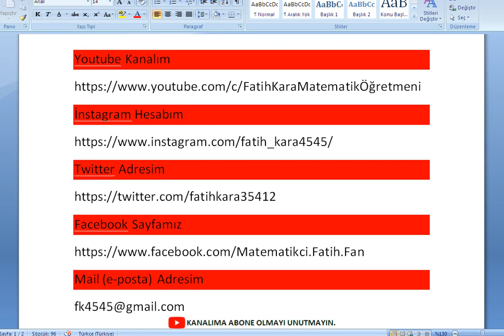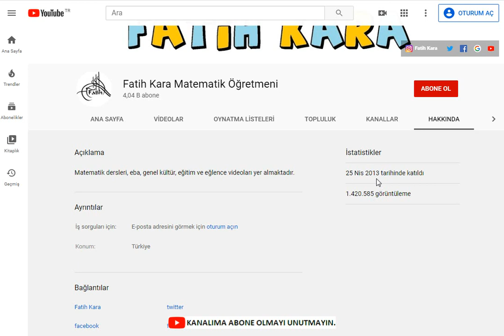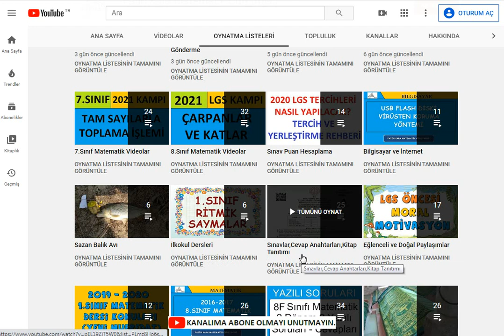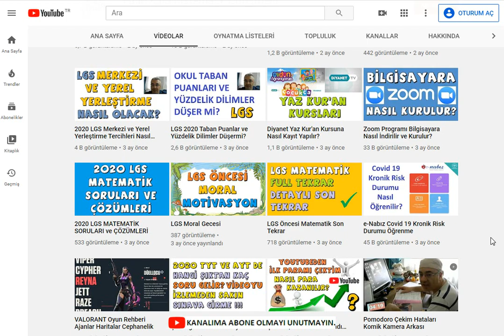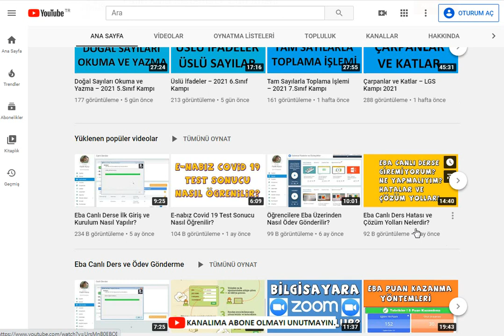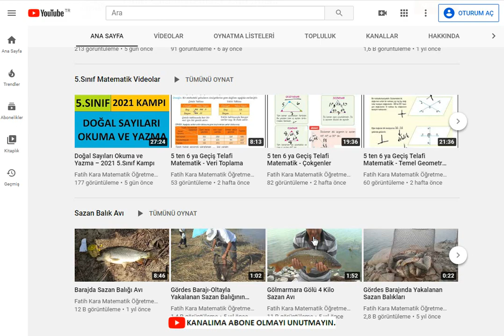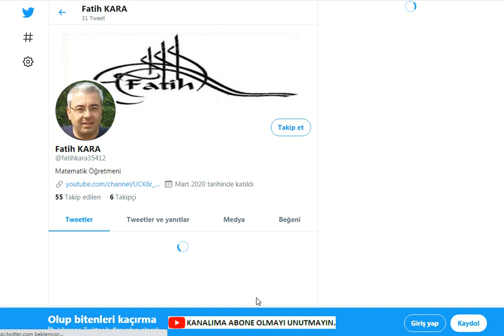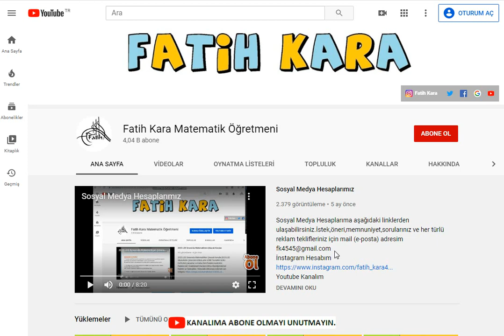Fatih Kara Sosyal Medya Hesapları